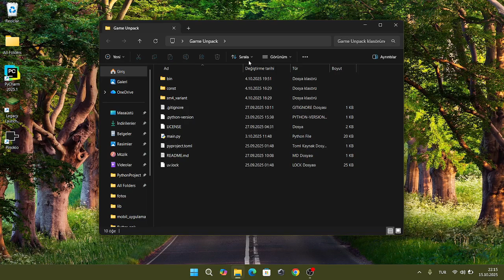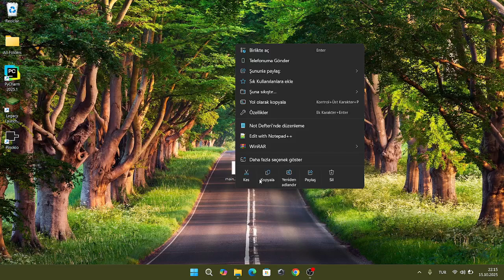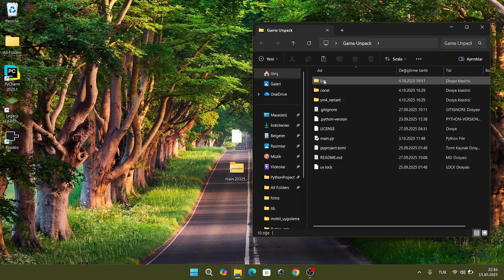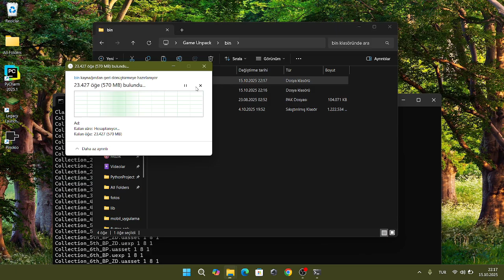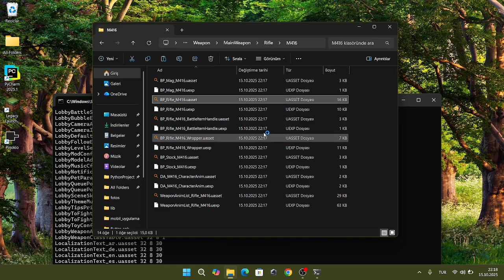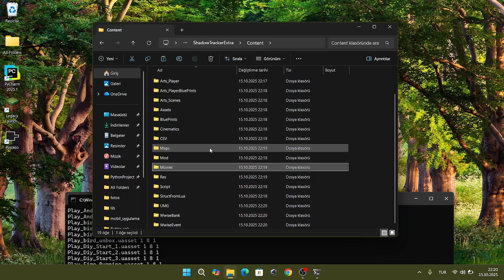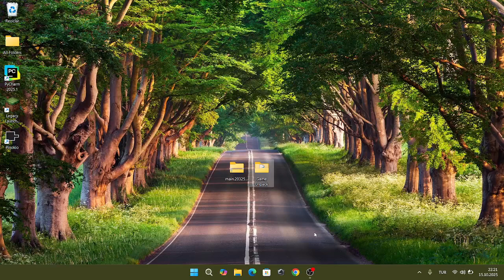UNPACK REPACK .PAK FILE! | FULL TUTORIAL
Ladies and gentlemen, I am Retna.
In this video, I have provided information on how to unpack pak files. I hope you enjoy watching it...